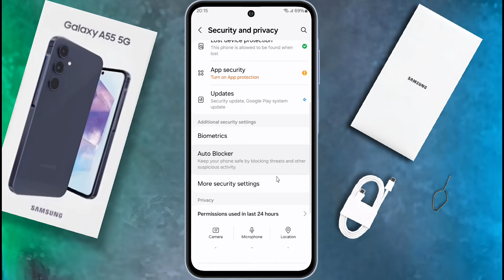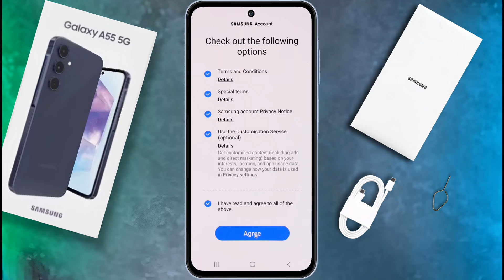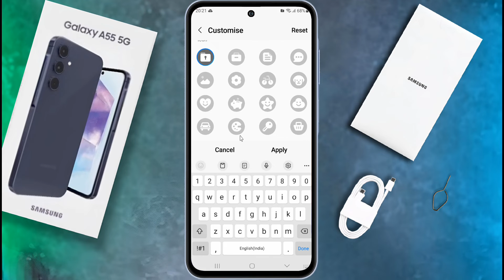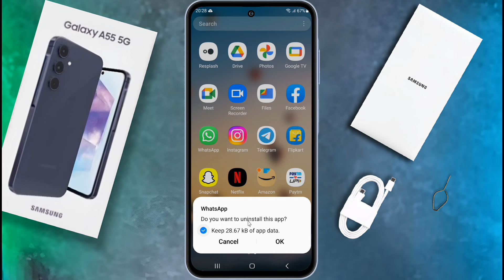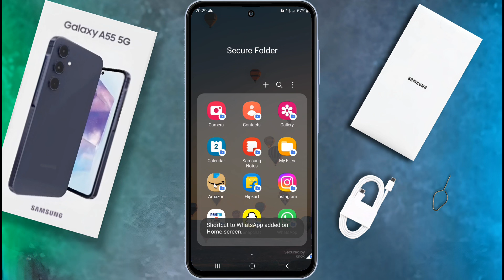Samsung Galaxy A55 App & Game Lock | How to Lock App in Samsung A55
Samsung Galaxy A55: How to Set App Lock, Samsung A55 5g App Lock Kaise Kare | Samsung A55 App Lock Fingerprint

★Your Query: Application Lock